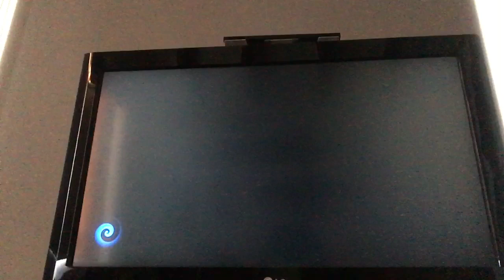Crash Bandicoot 4 Gameplay #45 The Impossible Level! #2